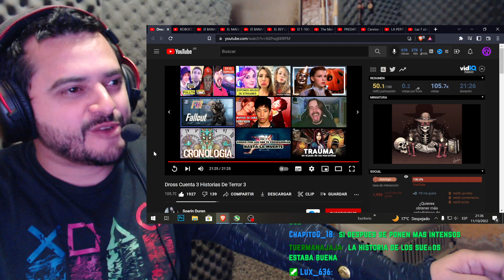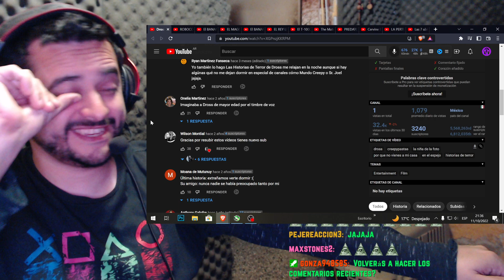DROSS CUENTA 3 HISTORIAS DE TERROR 3!! REACCION!!